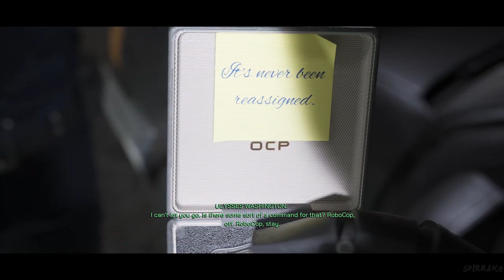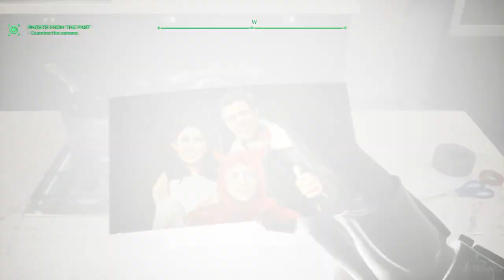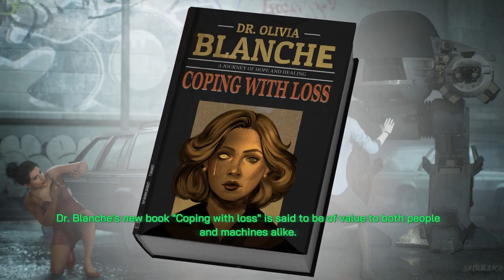Robocop Rogue City Gameplay Walkthrough Full Game (4K)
Hi there everyone how're you today I've update new game full Hours from the future Polices you love this one Robocop Rogue City but this game it funny ever killer criminal save city and to part video first point something review the and memory (Wife "Ellen Murphy" and Son "James Murphy") the "Husband" (Alex Murphy) the call human first polices and transformation and machines with part human from the himself  that's was call "Robocop" are memory from the path time and jah this's part's very interesting but to more not've review from the movie original movie actor i think i don't remember that very longer time but jah you'll saw that this game cool jah so um Nah i don't have explain anymore ok anyway i hope you'll enjoying that good being reaction don't forget to subscribe me down bollow description in my channel youtube don't forget Like 👍🏻 it video, Don't give comments 📝 video and don't forget to activation the Tingel Bell 🔔 notification see others video ok i see you soon next time to everyday contact guys have ice day and good morning and i'll see you soon in the next video Bye Bye.